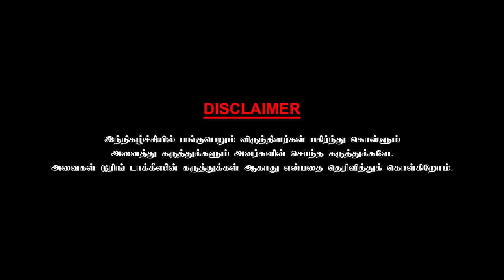Director Vikraman had a big fight with Roja! Director Rajakumaran - Chai With Chithra | Part 3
To buy Chithra Lakshmanan"s Nenjam Marappadhillai published by Zero degree publications  on line